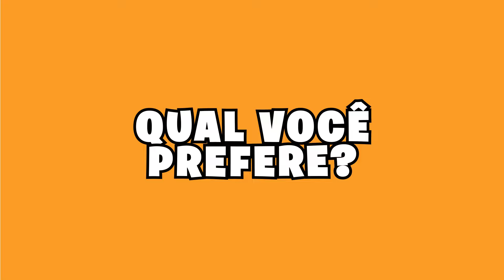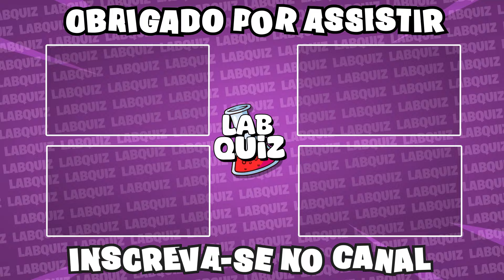🔁 O QUE VOCE PREFERE? EDIÇÃO ESCOLHAS DIFÍCEIS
🔁 O que você prefere? Chegou a hora de enfrentar escolhas quase impossíveis! 😱💭 Neste quiz, você terá que decidir entre opções super difíceis que vão testar suas preferências e fazer você pensar duas vezes antes de responder. Será que você está preparado?